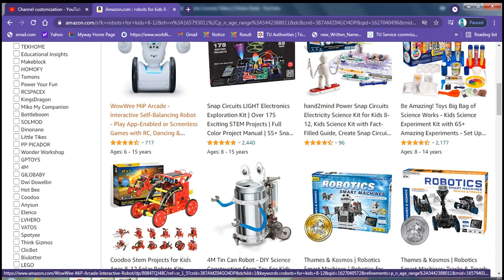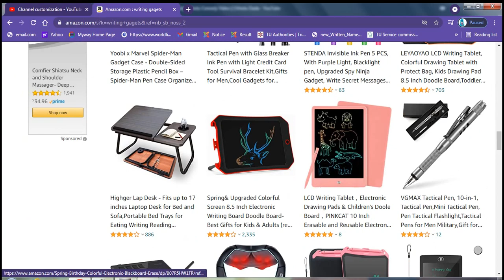educational robots and note copy writing tab on sale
A robot is a type of man-made device and computer program that looks like life inside the device. Robots are built to perform a variety of tasks. The JJ program is inserted into the robot's software, and the robot can do the same thing
What is a robot and how does it work?
A typical robot has a movable physical structure, a motor of some sort, a sensor system, a power supply and a computer "brain" that controls all of these elements. Essentially, robots are man-made versions of animal life - they are machines that replicate human and animal behavior
. Types of Robots Every Manufacturer Should Know
Articulated Robots. An articulated robot is the type of robot that comes to mind when most people think about robots. ...
SCARA Robots. ...
Delta Robots. ...
Cartesian Robots.